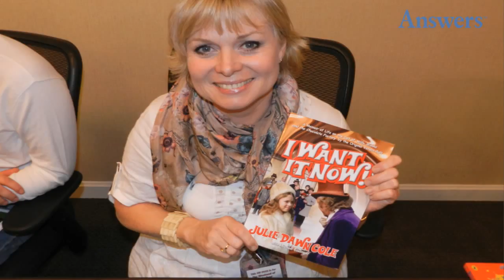What Ever Happened To The Cast Of Willy Wonka And The Chocolate Factory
What Happened To The Cast Of Willy Wonka And The Chocolate Factory
What are they up to?
Peter Ostrum (Charlie Bucket)
You might be surprised to learn that the role of Charlie Bucket was Ostrum's only film appearance. He was only 12 years old when he was selected for the role, and even after its massive success he decided not to sign a three-film contract after it ended.
He went on to receive his Doctorate of Veterinary Medicine from Cornell University College and now practices and lives in Lowville, New York with his wife and two children.

Julie Dawn Cole (Veruca Salt)
"Willy Wonka" was Cole's first acting role, after which she went on to have a successful career in film and TV. She played a trainee nurse in the first season of the British drama "Angels" in the 1970s and continued to act well into the mid-90s.
In August 2010 she co-starred in an Edinburgh Fringe show called "Willy Wonka Revisited: The Veruca Salt Sessions". She has two children.

Paris Themmen (Mike Teevee)
After starring in "Willy Wonka", Paris Themmen received a B.F.A. in theatre from New York University and dabbled in real estate, film production, and commercial casting.
He currently runs a photography business and makes sporadic appearances in plays, TV shows, and commercials.

Denise Nickerson (Violet Beauregarde)
Nickerson was a series regular on "Dark Shadows" before joining the cast of "Willy Wonka" in 1971.
She continued to act through the 1970s, appearing in shows like "The Electric Company" and "The Brady Bunch" before retiring in 1978.

Michael Bollner (Augustus Gloop)
Michael Bollner's one and only acting credit came with "Willy Wonka."
It's hard to find much information about him now, but supposedly he works as a tax accountant in Munich.

Gene Wilder (Willy Wonka)
Willy Wonka was played by Gene Wilder, Gene passed away August 29, 2016, in Stamford, CT
Willy Wonka remains one of Gene Wilder's most beloved characters, but it was by no means his only. Other famous parts came before and after including "The Producers" and "Young Frankenstein."
He continued acting into the late 90s and even made a couple of appearances on the sitcom "Will and Grace" in the early 2000s, winning a Primetime Emmy Award for Outstanding Guest Actor on a Comedy Series.